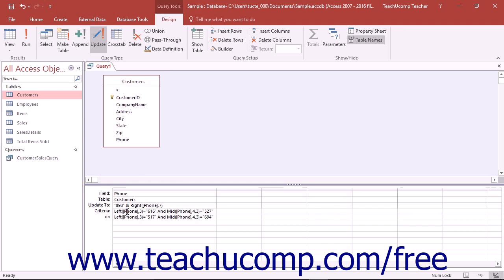Access 2016 Tutorial Update Queries Microsoft Training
Learn how to update queries in Microsoft Access - the most comprehensive Access tutorial available. Visit us today!